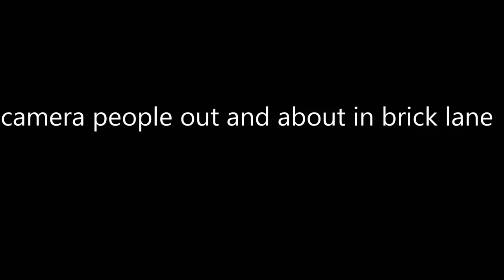Camera people out and about in Brick Lane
The Cameraman meets other camera people in Brick Lane with a new trend that we should all follow! (music done by The Cameraman)